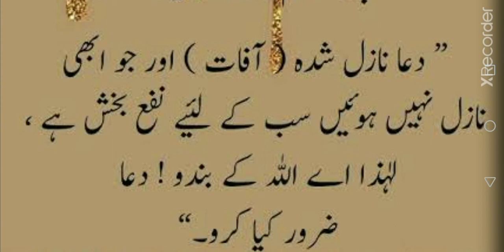Hazrat Muhammad SAW ki hadees mubarak | hadees in urdu | hadees sharif | Kausar Education.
Pyare nabi ki pyari bten.
Hadees shareef.
Hadees in urdu.
Important hadees.
Beautiful Ahadees of Hazrat Muhammad SAW.
Short hadees to memorize.